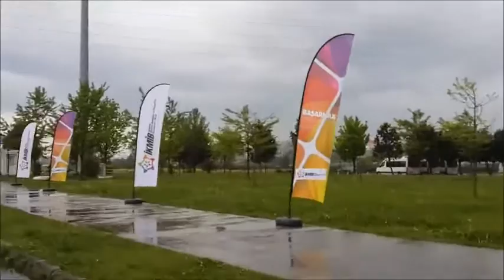Yelken Bayrak İmalatı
Yelken, Olta, Plaj Bayrak'mı Yaptırmak ? Kaliteli Ürün ve İşçilik İSTİYORMUSUNUZ ? Tüm Bayrak Siparişleriniz için Bizi Mutlaka Arayın.

İKMİB - İstanbul Kimyevi Madeler ve Mamulleri İhracatçıları Birliği  Müşterimiz İçin Üretilen Bayraklarımız.

Yelken Bayrak Hakkında Bilgi İçin Sayfamızı Ziyaret Ediniz.